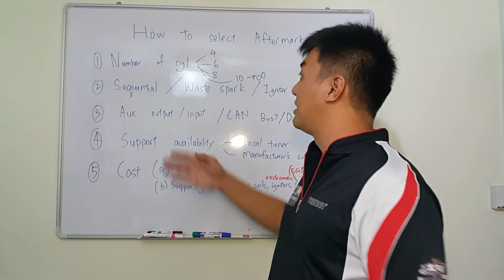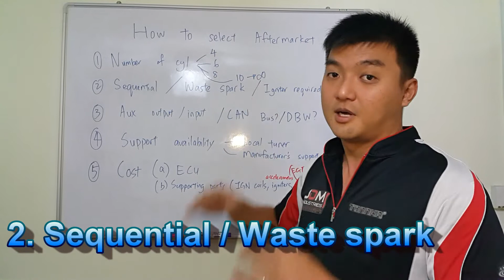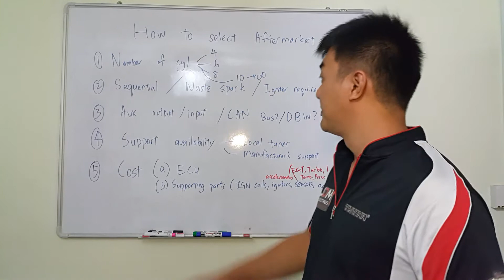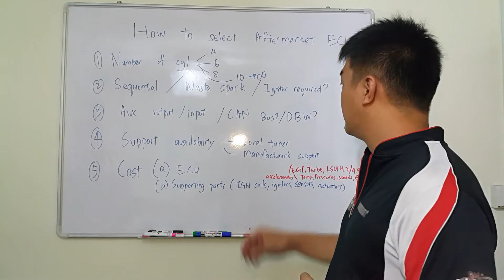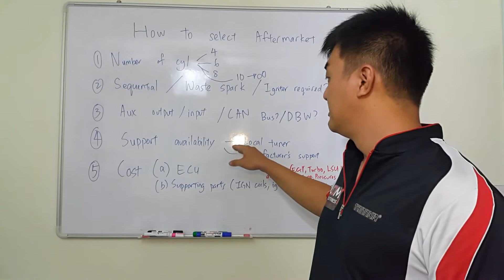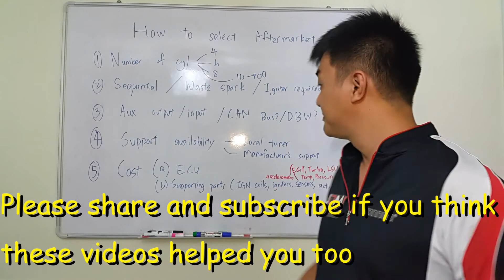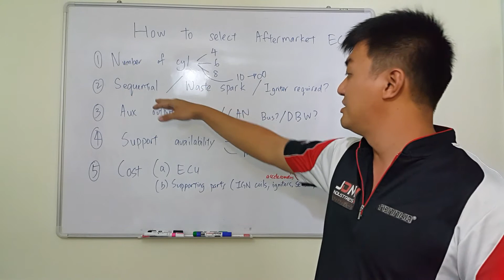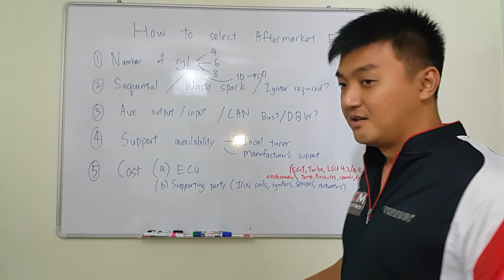2JZ Tuesday: How to select aftermarket ecu for your 2JZ or other engines? (No brand in specific)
Best question by any tuner/ engine builder/ horsepower chasers/ cloud creators (drifters), which aftermarket ECU should I use for my next project car? What are the conditions or advantages of selecting certain ECU? Which version of the ECU line of a certain brand and why? All these questions will be answered inside this video.

You can now contribute to future engine build and 2JZ tips by supporting us . All money will be solely for the purpose of creating more new content and sharing new/ old tricks about engine building and fun videos on drift!

Certain ECU runs waste spark, with or without igniter, sequential ignition or batch injectors, Drive by wire (DBW) Throttle, and many other auxiliary outputs. It may be quite confusing, therefore detailed planning is needed before selecting your performance chip that works for you.

Are you looking for small yet amazing tips to save money for car repairs? Or looking for enjoyable drift experience? Or you looking for ways and tips on how to rebuild engine?

Then join Michael Chung and inspired viewers from everyone around the world as we explore the ideas, skills, and ways to help you save money in car repairs. You will love following Michael Chung since his new beginner drifter slowly claw his way to become a recognized drifter throughout. From completing 2jz on 180sx Engine building, secrets are revealed so that to improve the knowledge of viewers!

Join Michael Chung and inspired viewers from everyone around the world as we explore the ideas, skills, and ways to help you save money in car repairs.

From car repairs, maintenance, to new automotive technology, advanced driving techniques, drift journey and educational series - we're here to help you experience more joy, learn more of your car (some said your 2nd wife/husband) and most importantly to save money.

Follow Michael Chung Racing for more drifting competition, drift car set up, drift tuning in terms of engine building and suspension settings, drifting techniques, tires slaying and smoke creation! There will be a lot of fun contents such as top drift performance, top drift cars, best drift build, motorsports in drifting, and journey to the top in world drift racing.

Our Workshop in Kota Kinabalu, one of the best and the most honest car garage in the area, VMK Auto Workshop